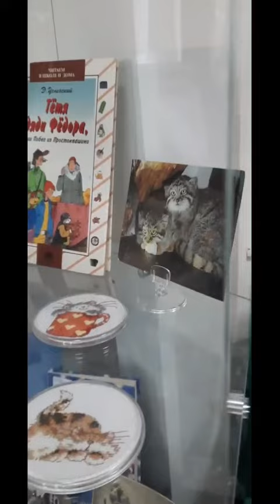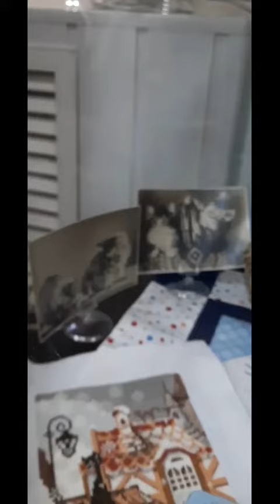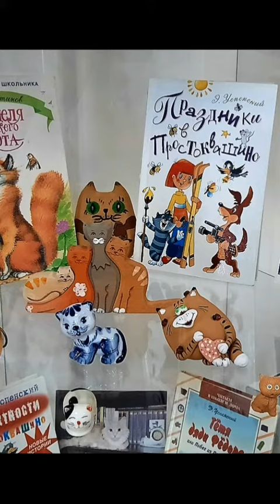Выставка "Без кота и жизнь не та!"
Говорят, что в доме, где обитает кошка, хозяевам не грозит депрессия. 1 марта традиционно празднуется День кошек в России. К этой дате мы подготовили выставку "Без кота и жизнь не та". Приходите посмотреть и почитать книги о котах, кошечках и котятах.